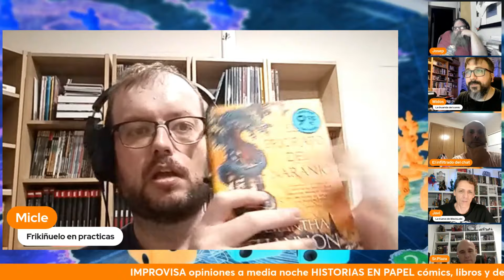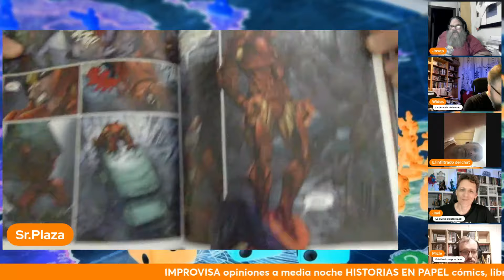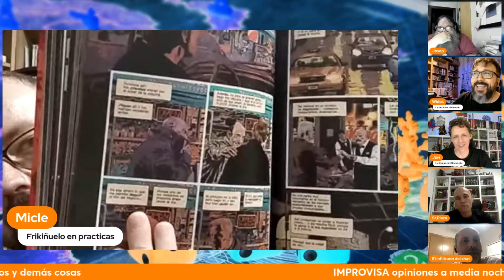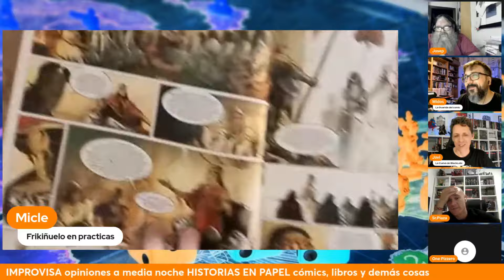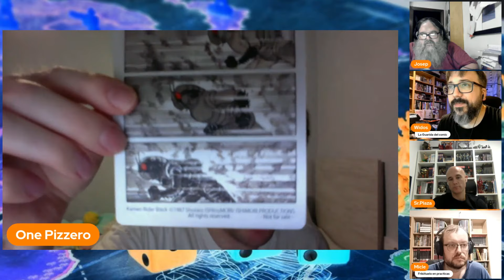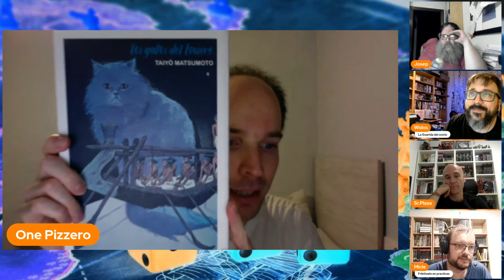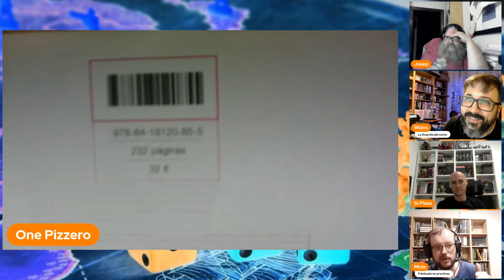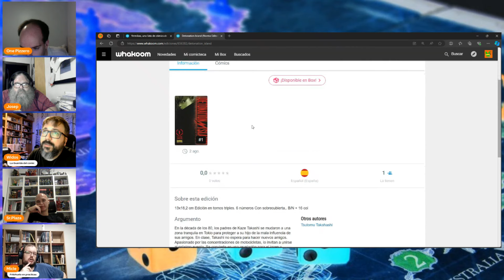IMPROVISA RANDOM casi media noche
El otro día hicimos unas noches Yermikas y se nos fue de las manos, esta es la parte más improvisa de ese directo. Comiqueando, unboxing, noticias todo relacionado con el mundo del comic y del manga.